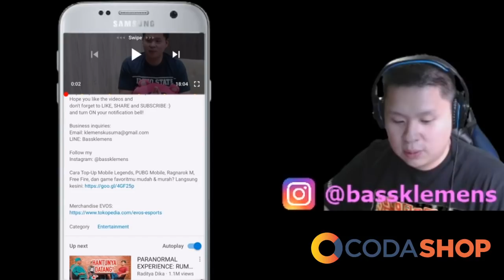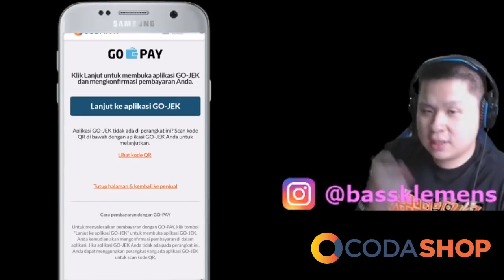GANTI ROLE AUTO MVP ... HMMM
Hope you like the videos and

LINE: Bassklemens

Cara Top-Up Mobile Legends, PUBG Mobile, Ragnarok M, Free Fire, dan game favoritmu mudah & murah? Langsung kesini